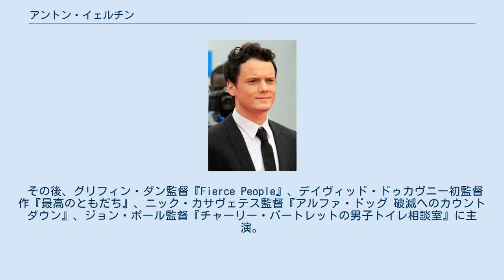アントン・イェルチン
アントン・ヴィクトロヴィッチ・イェルチン（英: Anton Viktorovich Yelchin、露: Антон Викторович Ельчин、1989年3月11日 - 2016年6月19日）は、アメリカ合衆国の俳優。
ソビエト連邦でロシア系ユダヤ人の家庭に生まれ、生後6ヶ月で両親と共にアメリカに移住した。
子役としてキャリアをスタートした。
 ソビエト連邦ロシア連邦共和国レニングラード（現在のサンクトペテルブルク）に生まれる。
フィギュアスケートのペアとして国民的人気があった両親は、ユダヤ人であることを理由に1972年札幌オリンピックへの出場を認められなかったとされている。
1989年9月、一家は難民としてアメリカへ移住する。
 4歳で演技に強い興味を示し、ロサンゼルスのマグネット・スクールで演技を学ぶ。
2007年、南カリフォルニア大学へ入学。
 9歳で活動を開始。
2001年にアンソニー・ホプキンスと共演した『アトランティスのこころ』で広く知られるようになり、ヤング・アーティスト賞主演男優賞を受賞したほか、ロバート・デニーロ主演『15ミニッツ』、モーガン・フリーマン主演『スパイダー』などに出演。
テレビではSCI FIのミニシリーズ『TAKEN』などいくつかのシリーズに出演し、『HUFF〜ドクターは中年症候群』ではハンク・アザリア演じる主人公の息子を演じた。
 その後、グリフィン・ダン監督『Fierce People』、デイヴィッド・ドゥカヴニー初監督作『最高のともだち』、ニック・カサヴェテス監督『アルファ・ドッグ 破滅へのカウントダウン』、ジョン・ポール監督『チャーリー・バートレットの男子トイレ相談室』に主演。
さらに2009年には、『スター・トレック』のパヴェル・チェコフ役、『ターミネーター4』のカイル・リース役とサマームービーの大作に相次いで出演し、『ピープル』誌の「最も美しい人100人」に選出された。
 2016年6月19日、リハーサルの時間にも姿を現さなかったことから午前1時頃に友人たちが自宅を訪れたところ、自分の車と門に取り付けられた郵便受けの間に挟まれて死亡しているのを発見された。
27歳没。
車のエンジンはかかっていてギアがニュートラルになっており、またアントンの家から門までは急な坂道になっており、何らかの理由でエンジンを切らずに門の方へ向かったところ、坂を自然に下ってきた車に押し潰されてしまったと考えられている。
遺作となったのは2週間前にクランクアップした『サラブレッド』。
 アコースティック音楽が好きで、自身のバンドではギターとピアノを演奏していた。